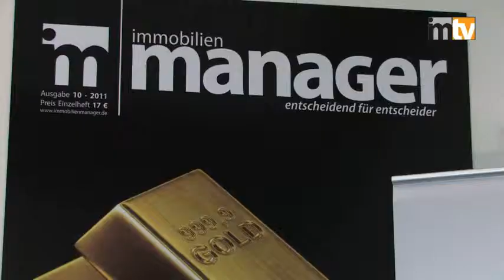Dr. Andreas Mattner im Interview mit Christof Hardebusch, immobilienmanager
Christof Hardebusch, Chefredakteur des Fachmagazins immobilienmanager im Interview mit Dr. Andreas Mattner, Präsident ZIA Zentraler Immobilien Ausschuss e.V, im gemeinsamen TV-Studio von ZIA Zentraler Immobilien Ausschuss e.V. und Immobilien Manager Verlag IMV GmbH & Co. KG auf der EXPO REAL 2011